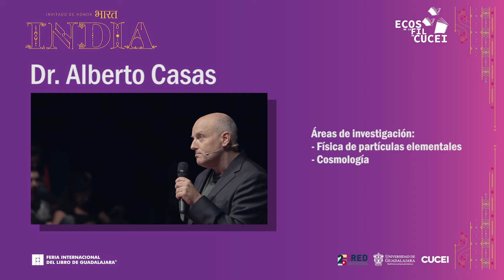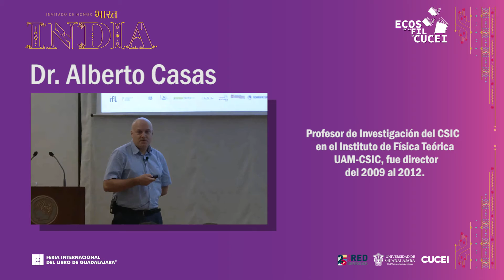ECOS de la FIL en CUCEI 2019 (Intro Alberto Casas)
Segundo participante Dr. en Física. Sus áreas de investigación son la física de partículas elementales y la cosmología, buscando en la mayor parte de su producción científica la conexión entre teoría y experimento/observación.